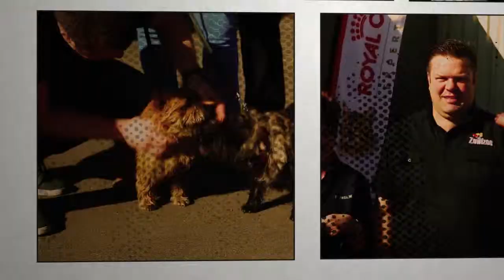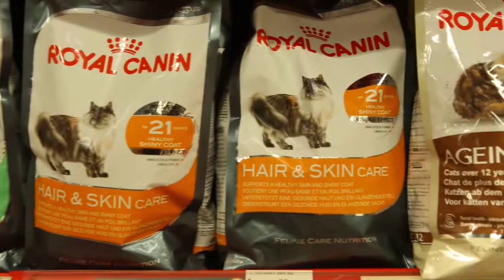De Zowizoo's - Aflevering 06 @ ATV